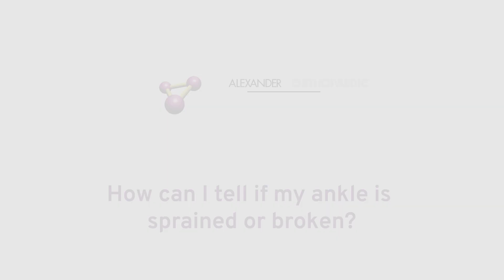How can I tell if my ankle is sprained or broken?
Dr. Perler explains why patients need to be X-rayed and treated by a specialist to be sure of sprain, break, or ligament tear.